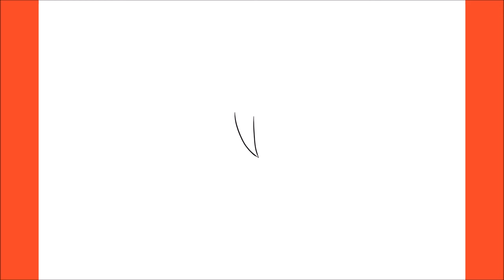How To Draw Wang Ling (The Daily Life of the Immortal King)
Hello,

In this video, I will be showing you how to draw Wang Ling (The Daily Life of the Immortal King)

6Am Up Mana Road – Produced by: My Favorite Producer Thirty Two, JMKM & Fun Tokyo